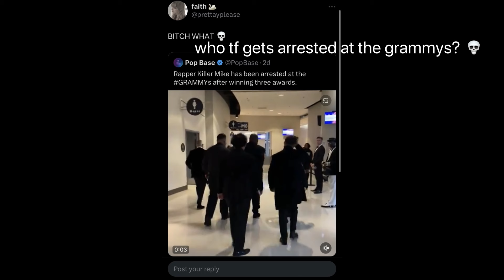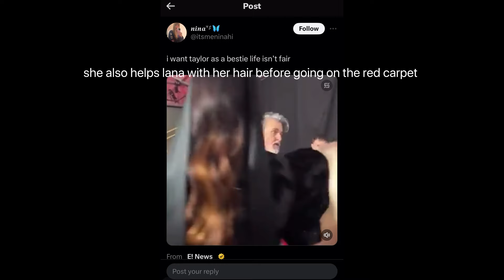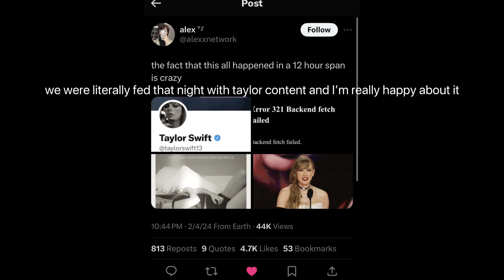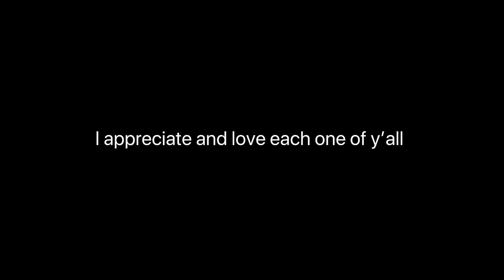TAYLOR SWIFT GRAMMYS CHAOS * NEW ALBUM ANNOUNCEMENT? *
I do NOT own any of the songs, photos or clips used in this video nor do i claim to take credit for the production of any mar sq sterials used in this video.

thank you so so much for watching! i appreciate every view and every like and i love you all!!